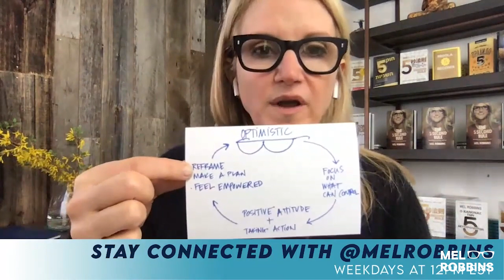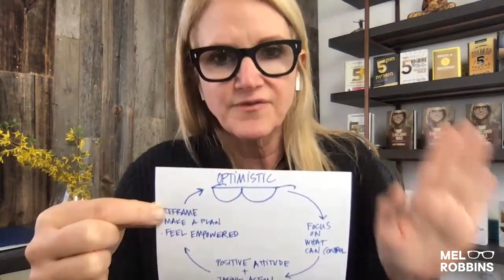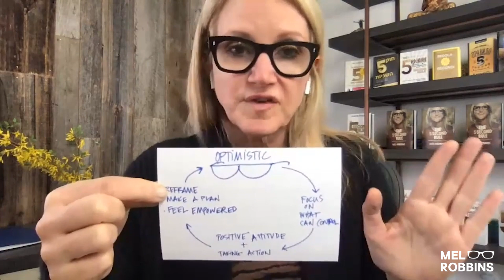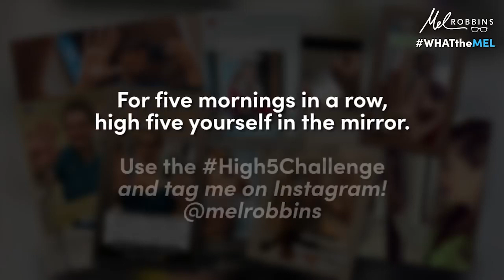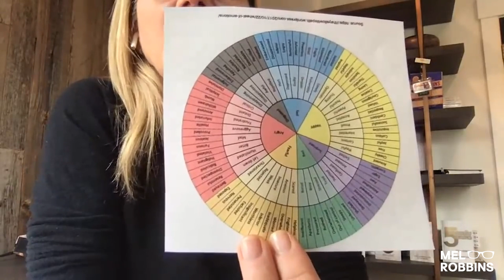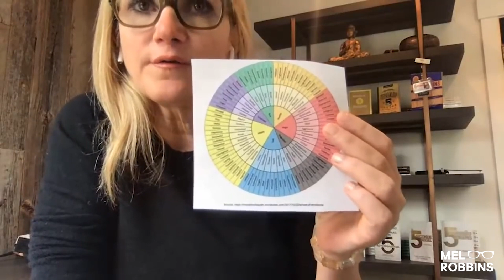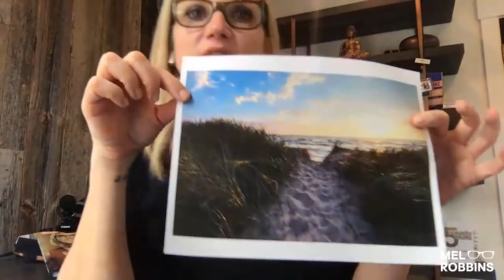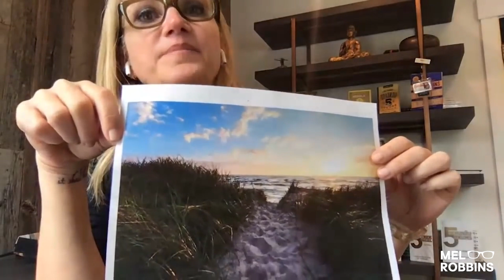These Secrets Will RADICALLY Change Your Mindset and Your Life | Mel Robbins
Your mindset is the most powerful tool you have. It effects every aspect of your life. THIS is how you control your mindset and create a better life.